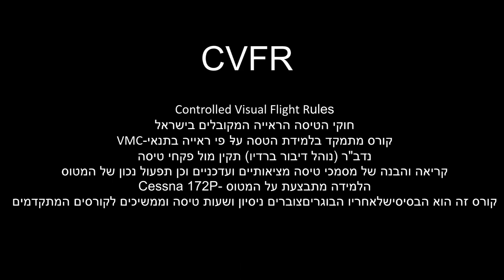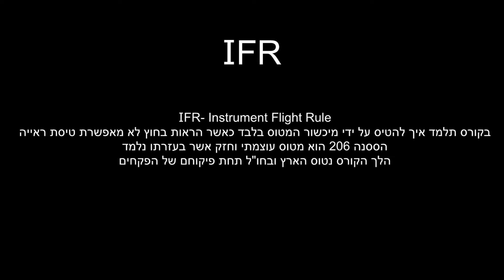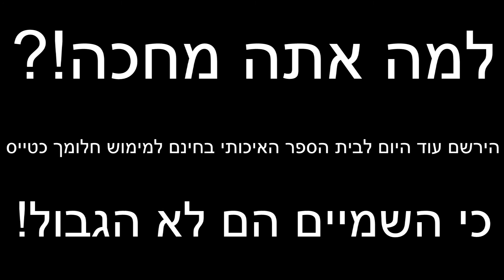רוצים ללמוד להטיס?!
בית הספר הווירטואלי VFS מזמין אותך. זהו המקום שבו אני למדתי לטוס ותוכלו גם אתם להגיע ולהטיס ברמה שלי בעצמכם.